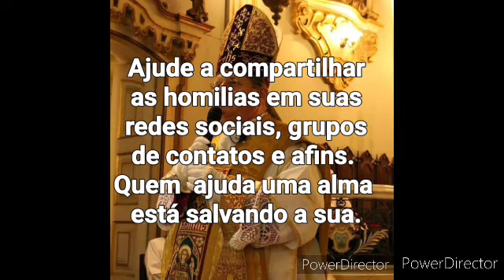O bom testemunho é o melhor modo de atrair pessoas para a Igreja! Dom Fernando Rifan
Homilia durante Ordenação Diaconal